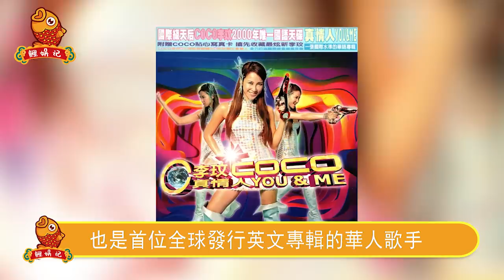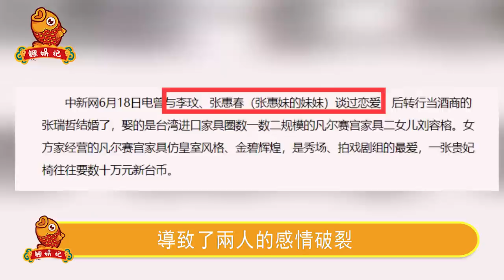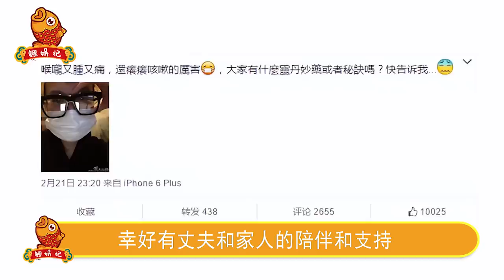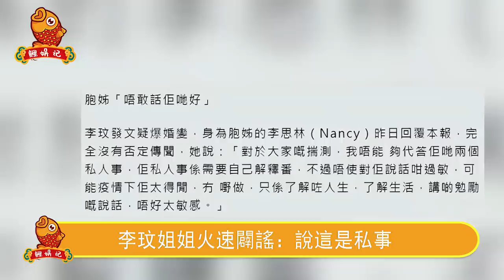又一模範夫妻翻車！李玟被騙19年生不如死怒揭婚姻內幕，結婚9年至今無子背後另有隱情，老公樂欲民真面目曝光太驚人，屢傳婚變原因終真相。【鲤娱记】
又一模範夫妻翻車！李玟被騙19年生不如死怒揭婚姻內幕，結婚9年至今無子背後另有隱情，老公樂欲民真面目曝光太驚人，屢傳婚變原因終真相。